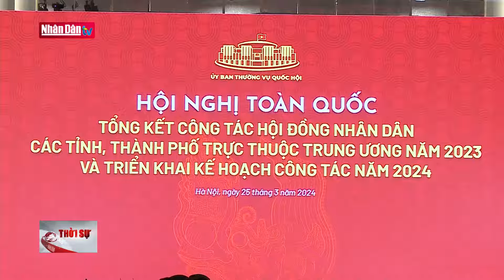Lan tỏa về sự đổi mới của Quốc hội đến các cơ quan dân cử địa phương